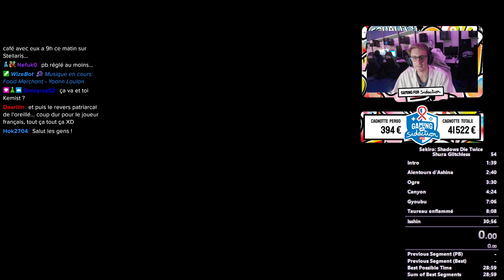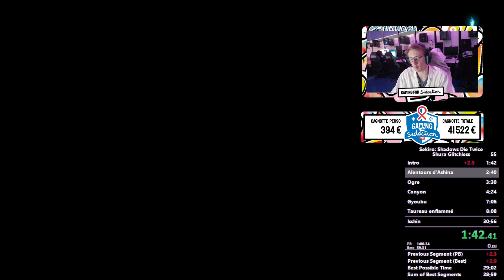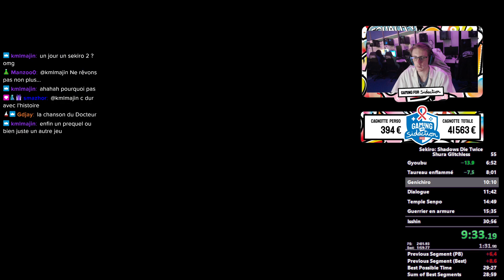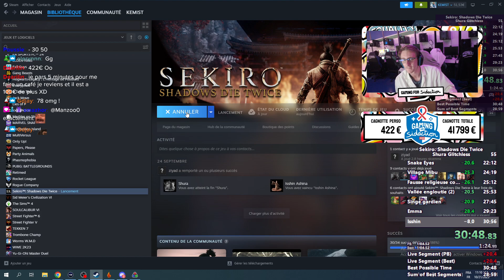Sekiro | Shura Glitchless | PB après 18h de stream B) | 30:48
Run effectué le 21/10/2023.

Le premier PB officiel en Shura Glitchless en plein évènement caritatif et ce, après 18h de stream ! (GANG)

Splits : J'ai supprimé les segments mdr

00. Début de la run 00:00
01. Ogre 3:35
02. Gyobu 5:29
03. Taureau 8:15
04. Genichiro 9:28
05. Roberto 15:58
06. Singes du tryptiques 17:32
07. Giraffe 21:16
08. Yeux-de-serpent 23:13
09. Fausse religieuse corrompue 25:55
10. Singe gardien 27:35
11. Emma et isshin 30:31
12. GG 32:24